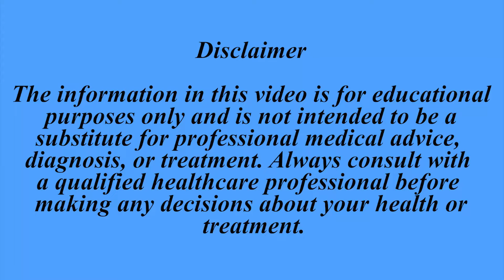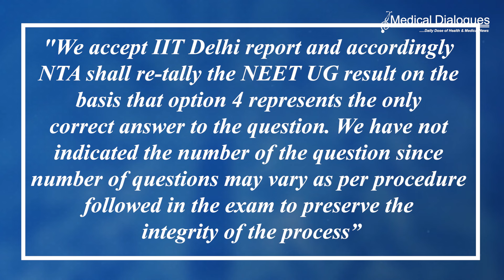SC Directs NTA to Re-Tally NEET Results: Over 4 Lakh Candidates May Lose Marks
On July 23, 2024, the Supreme Court directed the National Testing Agency (NTA) to re-tally NEET-UG 2024 results after addressing concerns over a Physics question with ambiguous options. The issue arose from "Question No. 29," where candidates were presented with two statements and asked to choose one of four options